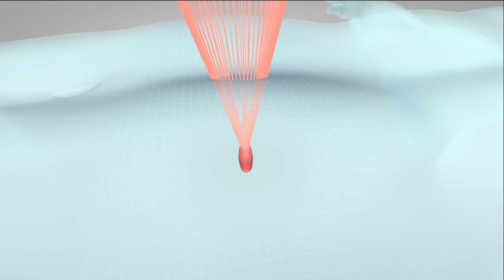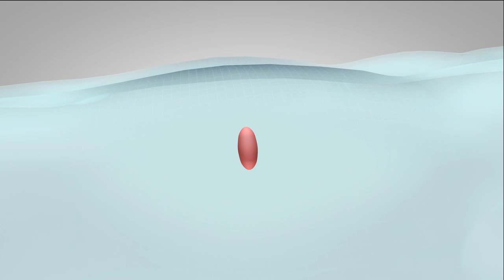Bringing the Future into Focus (Extended Version)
Follow Rick, an essential tremor patient who undergoes a life-changing focused ultrasound treatment and hear from experts around the globe about the technology’s revolutionary potential.